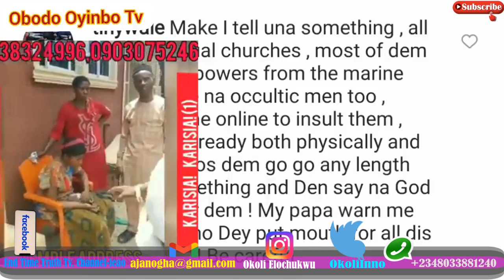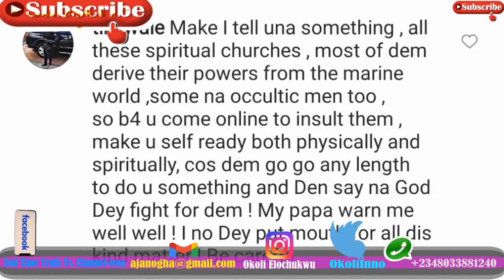Prophet Refused To Forgive Very Sick Ex Member For Speaking Against Him.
Prophet Refused To Forgive Very Sick Ex Member For Speaking Against Him. Even a witch doctor forgave the same lady and supported her medical bills yet her former pastor refused to forgive her. Prophet Refused To Forgive Very Sick Ex Member For Speaking Against Him.